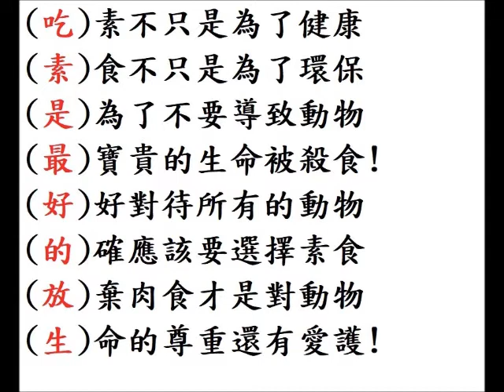吃素是最好的放生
(吃)素不只是為了健康
(素)食不只是為了環保
(是)為了不要導致動物
(最)寶貴的生命被殺食!
(好)好對待所有的動物
(的)確應該要選擇素食!
(放)棄肉食才是對動物
(生)命的尊重還有愛護!